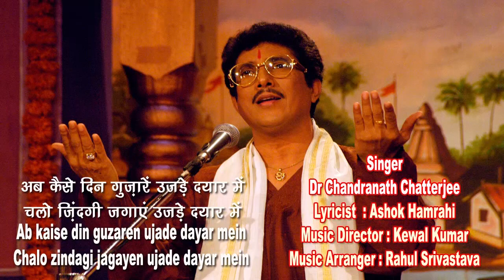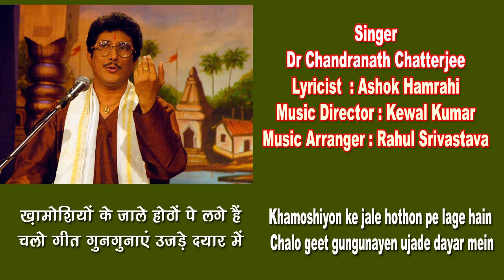Ab kaise din guzaren ujde dayar mein/ Dr Chandranath Chatterjee GharParRahenGharParSunen Song 278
Song no.278
Ghazal : Ab kaise din guzaren ujde dayar mein
Singer - Dr Chandranath Chatterjee
Music Arranger -  Rahul Srivastava
Video - Jiniya Chatterjee

Dr. Chandranath Chatterjee, an eminent vocalist is the disciple of Pt.Amarnath of Indore Gharana (seniormost disciple of Ustad Amir Khan). He took his initial training from his mother, Late Mrs. Renu Chatterjee, and then went on to learn from Late Pt. Suhas Mukherjee.
He has done a B.Sc. (Hons.),M.A, M.Phil. & Ph.D, and also holds a Sangeet Prabhakar & Sangeet Visharad.
He was honored by 'University Blue'(inter-varsity award in music) & also received championship in Youth Festival in Kolkata. A recipient of National Scholarship, National Fellowship from the Govt. of India to outstanding artistes in the field of performing arts & Ford Foundation Fellowship, he is also a Sur-Mani awardee. He is an empanelled artiste of ICCR (Indian Council for Cultural Relations).
He has composed and sung the poems of Mahadevi Verma for the poetess at the 'Jnanpeeth Award' ceremony presented by the Prime Minister of England, Mrs. Margaret Thatcher.
Apart from his solo performances of classical, light classical and light music in concerts in India and abroad, AIR and TV, he has sung with Ms. Usha Mangeshkar, Ms. Arati Mukherjee, Ms. Kankana Banerjee (disciple of Ustad Amir Khan), Ms. Bela Saver, and internationally renowned Jazz singer Ms. Asha Puthli. Commercial releases to his credit are collections of mystic poets in the form of Ghazals, Bhajans. He cut an album of Nazrul Geeti with renowned singer Ms.Usha Mangeshkar, which was released by Ms. Lata Mangeshkar.
He has also featured in many other programmes on the National network of Doordarshan (such as ‘Sur Saptak’ in Lok Sabha and ‘Shakhsiyat’ in Rajya Sabha), & other channels.